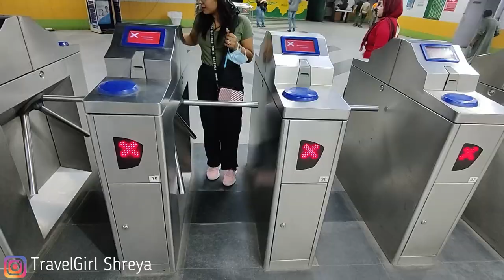Exploring Cairo Egypt | My First Experience Of Egypt Metro | Egypt Vlog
This is my first vlog in Cairo City, Egypt. Also, it's the first time I took a ride in the Cairo metro. As it is the frost day in Cairo, I have decided to visit all the famous tourist places in Cairo. Also, I will explore the city like a local.